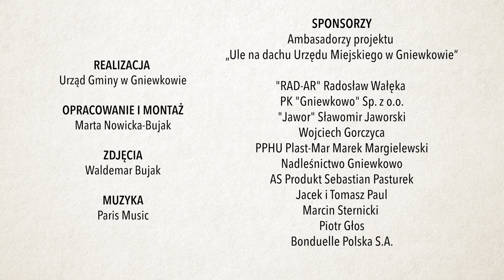Gniewkowski Miód Ratuszowy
Realizacja
Urząd Gminy w Gniewkowie

muzyka
Paris Music
(utwór UPM_EN42_5_Life_s_Great_Energy_Instrumental_Aitken_David_Barlow_1631813)

opracowanie i montaż
SHOOTING STAR Marta Nowicka-Bujak

Nagranie
Waldemar Bujak

Rok produkcji:
2021